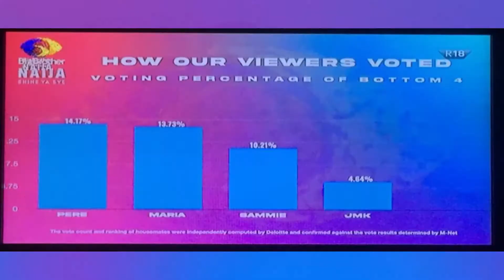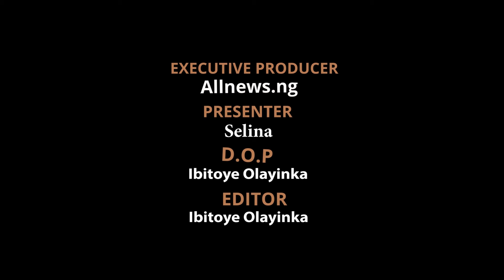BBNAIJA 2021 GIST: REACTION TRAILS OVER MARIA SHOCK EVICTION |EBUKA SHADES SAGA |MICHAEL WEEPS |MORE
BBNaija Daily Gist 2021: YERINS, UTI NWACHUKWU RESPONDS TO MARIA'S SHOCK EVICTION |EBUKA SHADES SAGA |MICHAEL BREAKS DOWN IN TEARS

Follow daily gist/gossips of the Africa Largest Reality TV Show, Big brother Naija Shine Ya Eye on AllNews Nigeria TV

Wildcards: Maria & Pere

Current HoH: Liquorose
Deputy Hoh: Saga

Eviction
Week 1: No Eviction
Week 2: Yerins, Niyi and Beatrice evicted
Week 3: Arin, and Princess Evicted
Week 4: No eviction
Week 5: JMK, Maria, and Sammie Eviction

Boma BBNaija
Maria BBNaija [Evicted]
Angel BBNaija
Pere BBNaija
Yousef BBNaija
Yerins BBNaija [Evicted]
Saga BBNaija
Nini BBNaija
Jaypaul BBNaija
Liquorose BBNaija
Whitemoney BBNaija
Saskay BBNaija
Tega BBNaija
Cross BBNaija
Princess BBNaija [Evicted]
Niyi BBNaija [Evicted]
Sammie BBNaija [Evicted]
Jackie B BBNaija
Beatrice BBNaija [Evicted]
Emmanuel BBNaija
Arin BBNaija [Evicted]
Peace BBNaija

New BBNaijaSeason6 Housemates
Michael BBNaija
Kayvee BBNaija [Withdrawn]
JMK BBNaija [Evicted]
Queen BBNaija